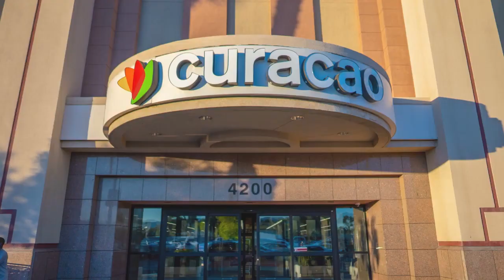Curacao - Estamos juntos en esto